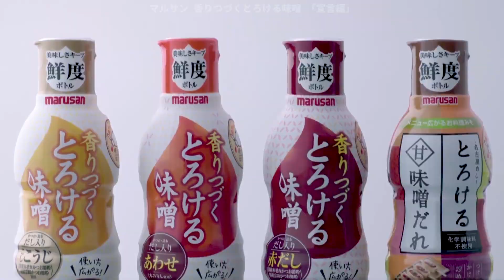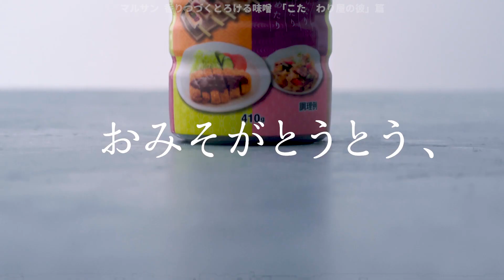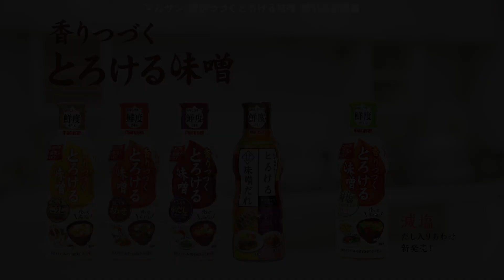[日本廣告] Marusan マルサン 香りつづくとろける味噌